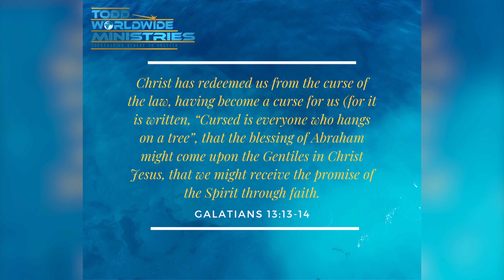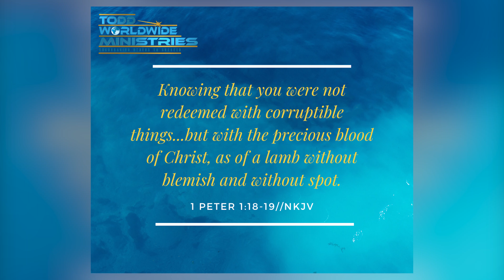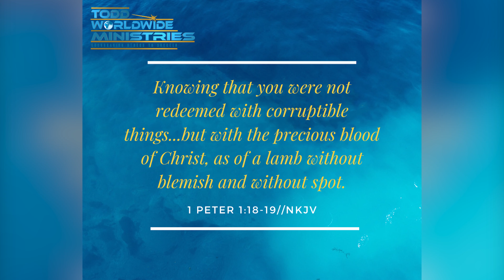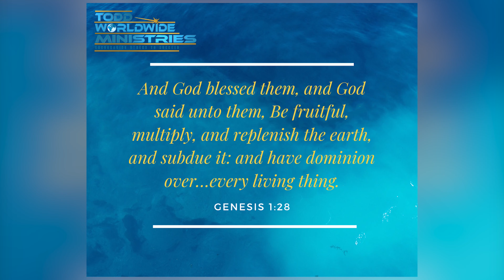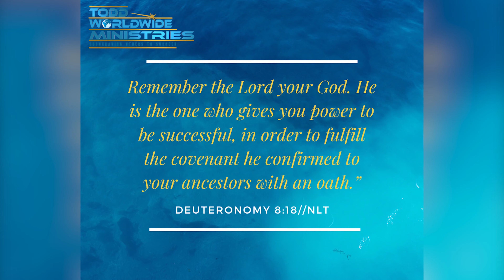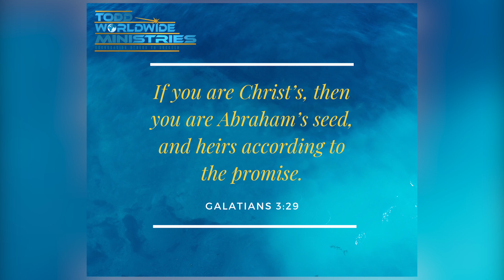Blessing of Abraham Intro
If you don't know what's been promised to you in the Word, how can you receive those blessings? In this introduction video we cover the curses of the law and our ability to meditate on the blessings to redeem ourselves.